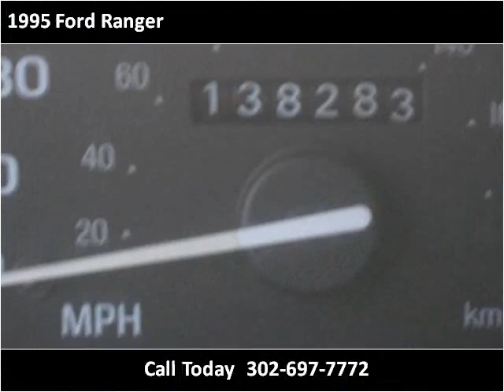1995 Ford Ranger Used Cars Dover DE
This 1995 Ford Ranger is available from Auto Maxx.

4008 S Dupont Hwy, Dover, DE 19901